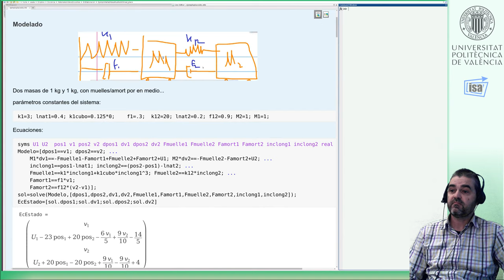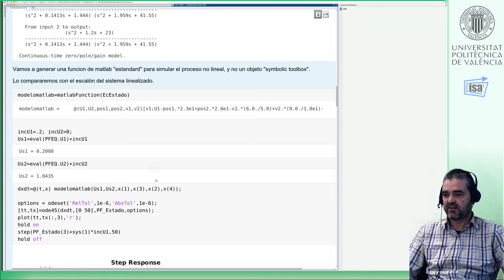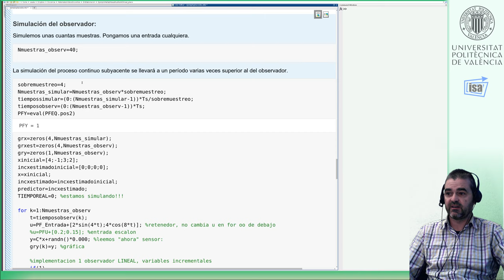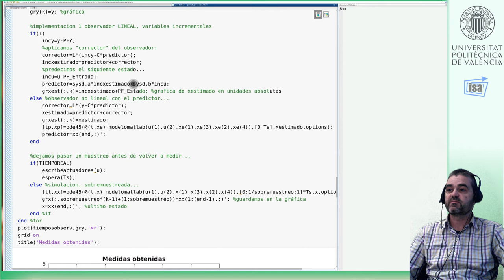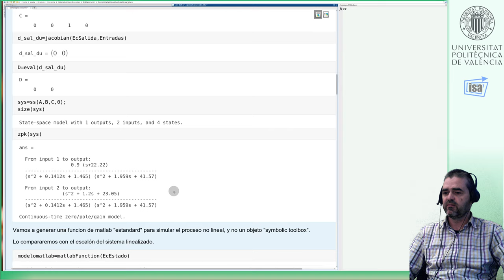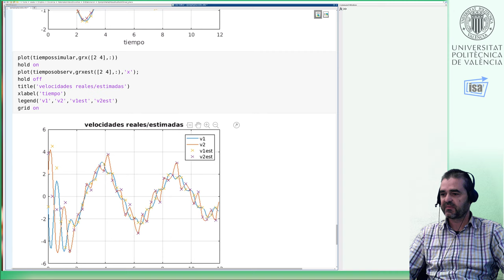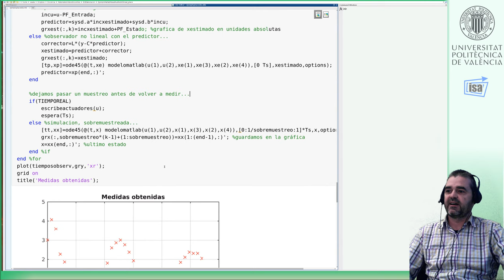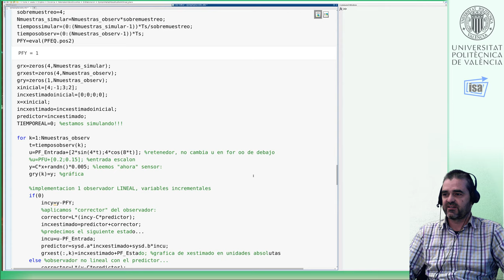Control sistema mecánico orden 4 por asignación de polos (I): Modelado, observadores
Sobre el sistema mecánico de orden 4 del video , se revisa su modelado y propiedades (vídeo
Se diseña un observador lineal para el mismo y se comprueba su funcionamiento.

Dado que el sistema es no-lineal, se modifica el "predictor" (estimado en bucle abierto del siguiente estado) usando el modelo no lineal para que la exactitud del estimado sea mayor; ideas refinadas sobre estimación del estado en sistemas no lineales (EKF,UKF, partículas) aparecen en otros vídeos del canal.
Si tienes observaciones técnicas o detectas errores en el contenido, contáctame (búscame en directorio de gracias.